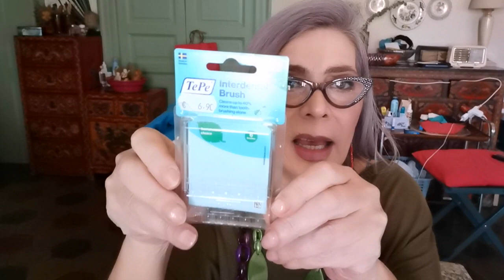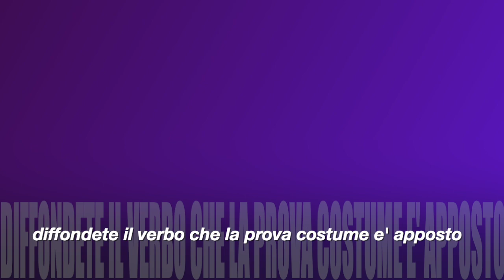PRODOTTI FINITI Skin Hair & Makeup, like a "PRO" ~ Allegra1952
da OGGI, 31 Maggio, vedrete solo "videoprofessional", e prodottiterminati perche' sono una contentcreator con checcogiglioni , lo conoscete gia'? ah quella spugnetta e' della koh- i-noor

per il 15% di sconto su tutti i prodotti Currentbody Skin (ad eccezione del Dermalux, casco per capelli, e dispositivo a radiofrequenza).

*BSELFIE Su tutti i prodotti in catalogo, 20%off con code Allegra20, cumulabile anche sulle loro Offerte. sito

# Balm Struccante DIY :

 • HAUL di scorte Th...